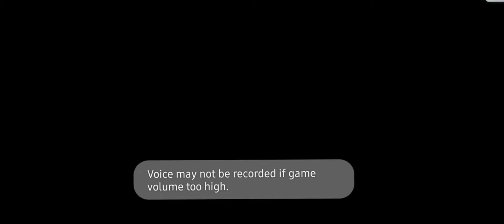You're going to Gensokyo!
i know i spelled it your xdddd

also would you want to go to Gensokyo?